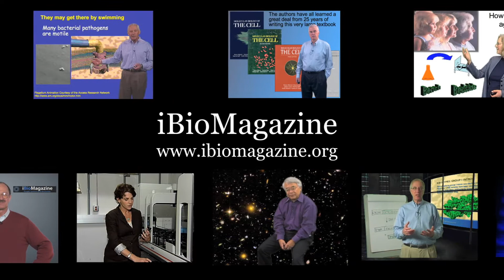Marine Biological Laboratory Visiting Faculty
Many scientists return to the MBL summer after summer to teach or do research.  When we asked why, their answers included words like "recharge", "magical", " inspire", "interact", "connections", "learn", and "life changing".  Clearly the MBL, and similar institutions that bring scientists together, impact researchers' lives long after the summer sun has set.